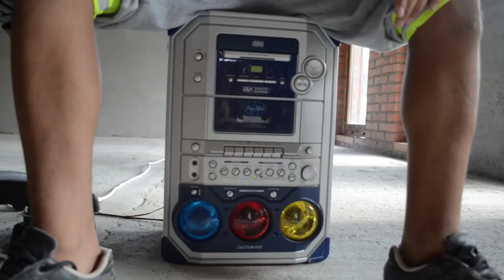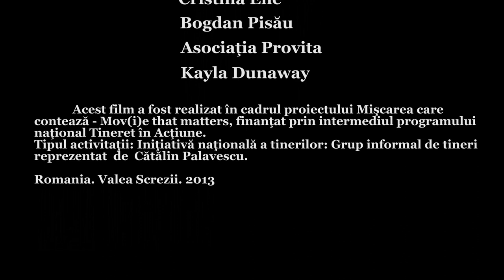Revanșa - scurtmetraj Valea Screzii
Un tânăr dansator revine în satul natal pentru a-şi relua locul de lider în fosta sa trupă de dans, dar află că unele lucruri s-au schimbat cât timp el a fost la oraş să studieze.